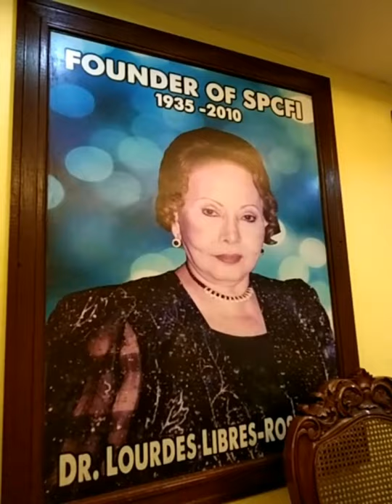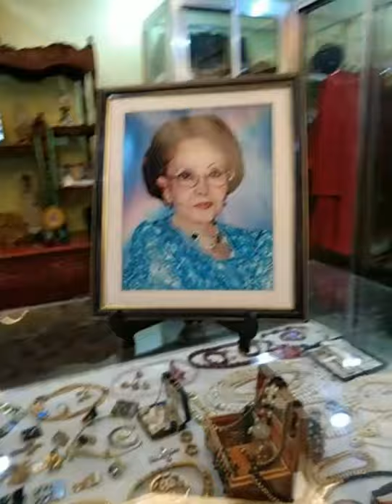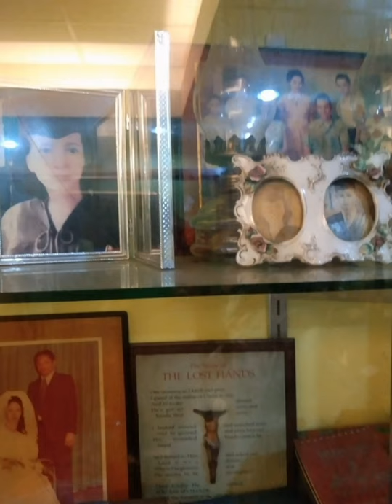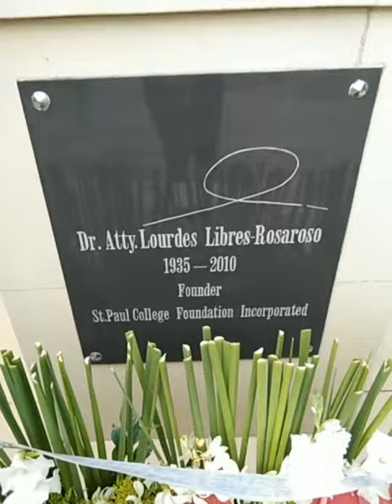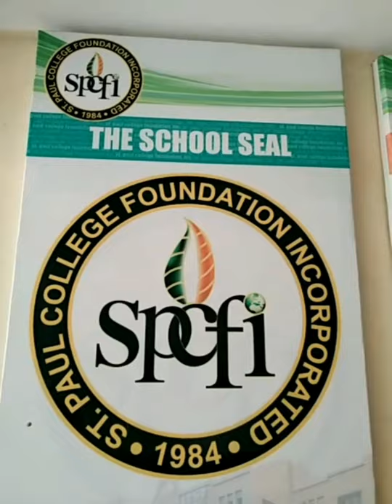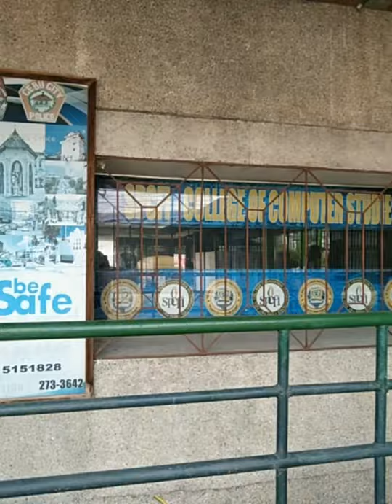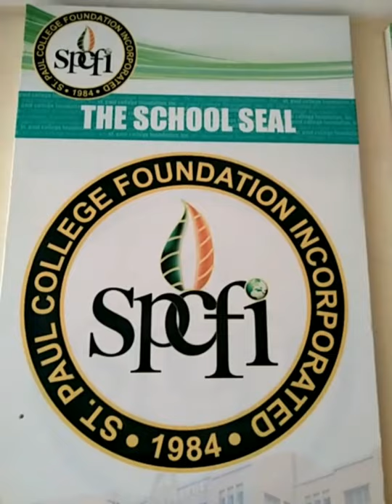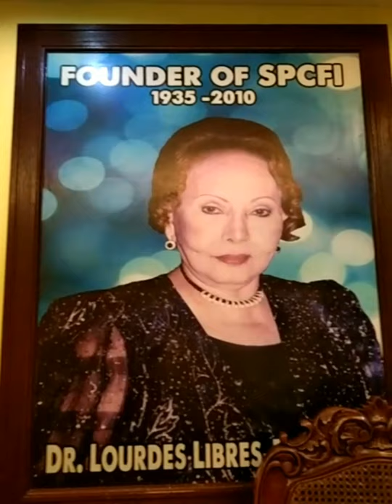Dra.Lourdes Libres Rosaroso, Pinaka Sikat Sa Programang Kini Akong Suliran (Founder's Day)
Happy 86th Birthday in Heaven